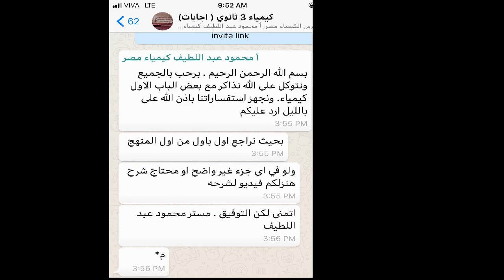صفحة على الفيسبوك لحل كتاب دليل تقويم الطالب في مادة الكيمياء و مراجعة المنهج أ محمود عبد اللطيف